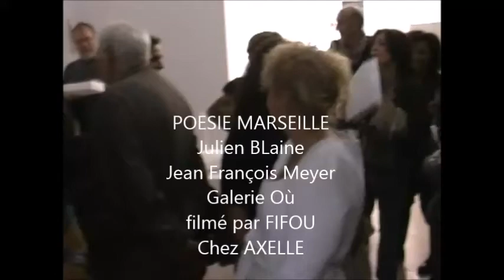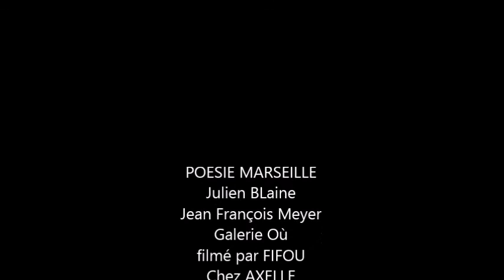DIDIKA TÊTE D'AIL Sur text Thierry RAT ART-PERF /POESIE MARSEILLE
ART-Perf Galerie Où Chez AXELLE/MARSEILLE invité par Julien BLAINE & Jean-François MEYER & Marina MARS